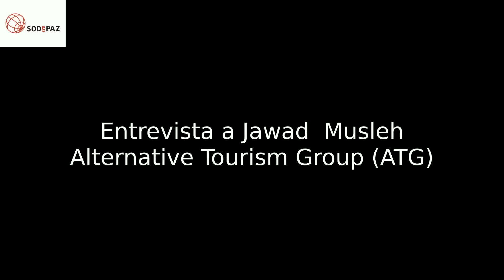Entrevista a Jawad Musleh Alternativa Tourism Group de Palestina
Entrevista a Jawad Musleh del Alternativa Tourism Group de Palestina (ATG) Turismo Responsable